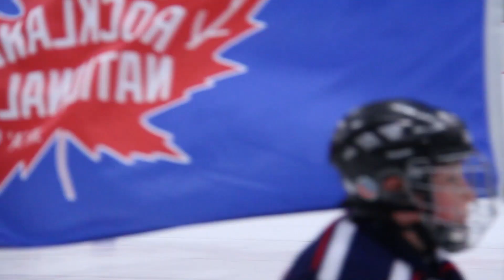v.s The Hawkesbury Hawks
This was our first of many Sunday games at home. A very good overall game by the boys, unfortunately, ended up losing the game.

The boys are back at it for another home game video coming soon! Big win at home against the Navan Grads!

Simon